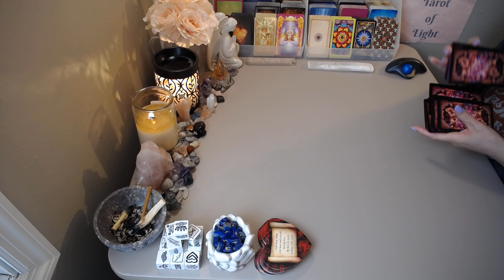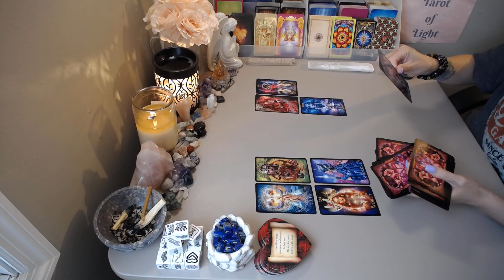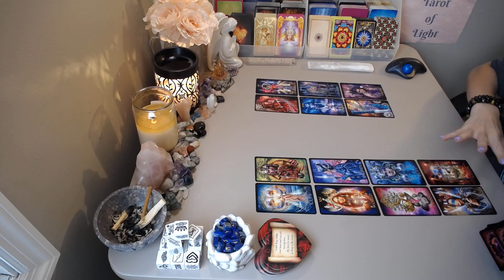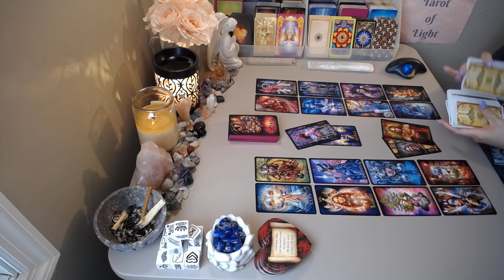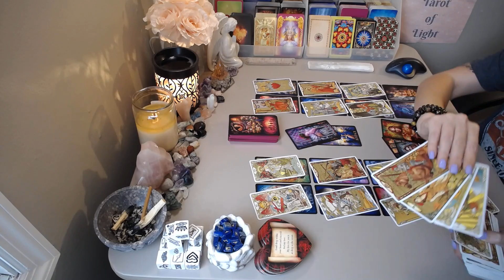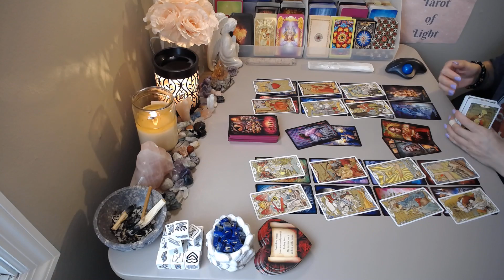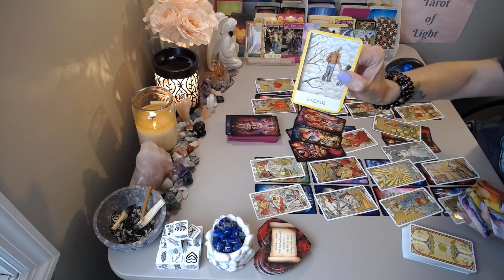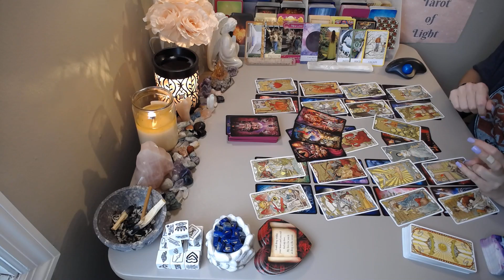Aries 💖~ Karma Is Hitting This Person HARD!!!~ July 26-1st Love Tarot Reading